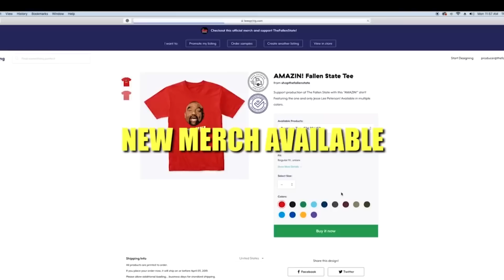Rapper Ms Proper Supports Black Lives Matter! (Highlight)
In this episode highlight of TheFallenState TV, host Jesse Lee Peterson interviews rapper Ms Proper.

ALT. MEDIA